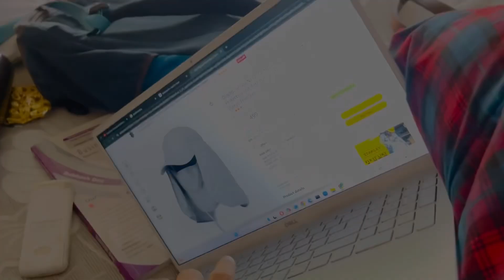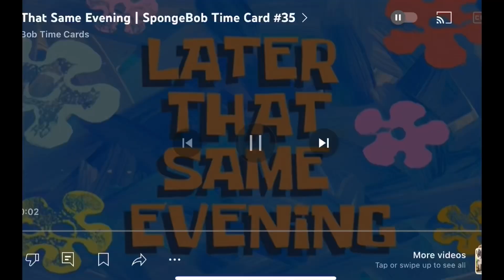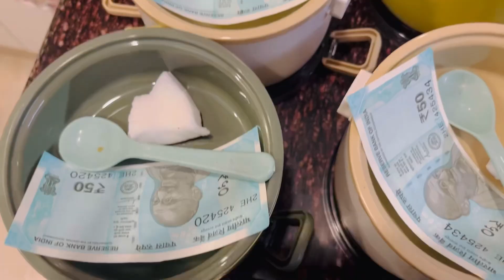Ashtami & Dussehra Celebration Vlog👺 | Vanshika Mittal